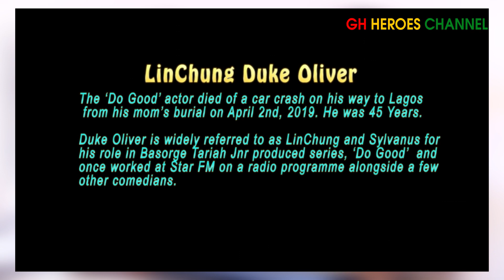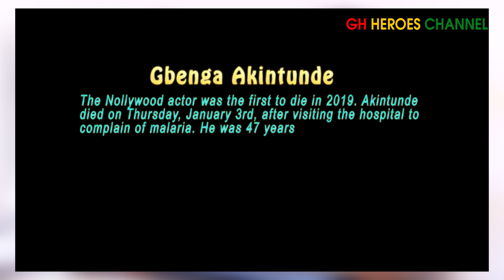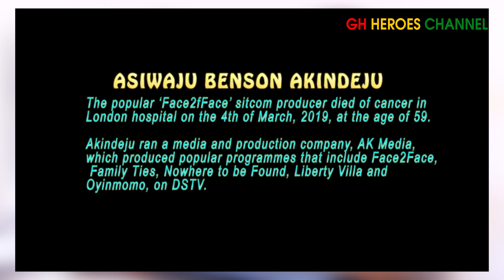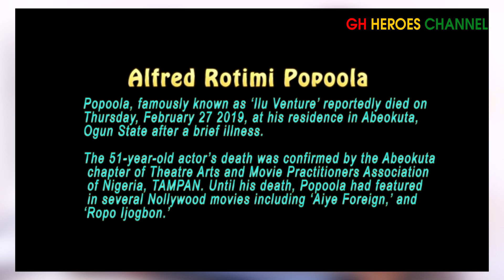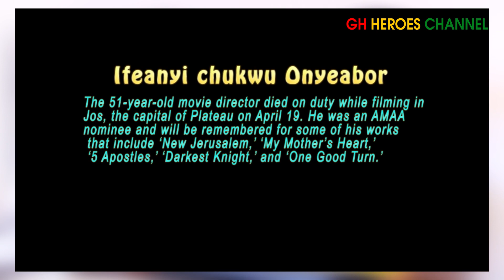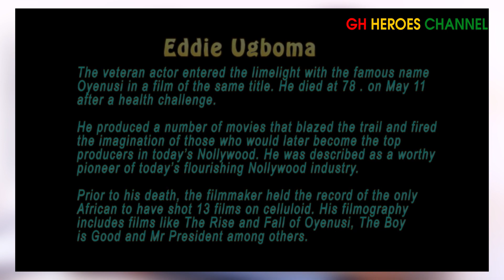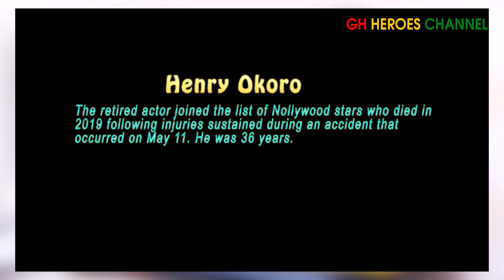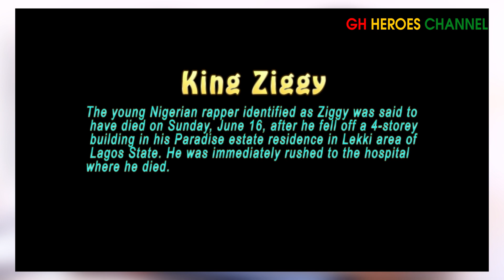Watch 18 Dead Nollywood Celebrities' who died in the year 2019